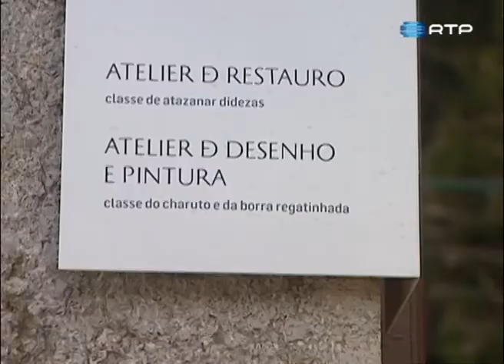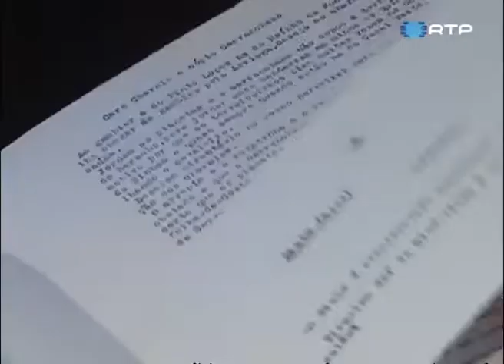O MINDERICO, PATRIMÓNIO DA HUMANIDADE / UNESCO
Na ribatejana Minde fala-se uma língua estranha, que poucos conseguem descodificar. Gíria, calão ou dialeto, era a alma do negócio no século XVII. Dominada por comerciantes, caiu nas ruas da vila e ficou a Piação dos Charales do Ninhou. Quase desapareceu.
Património valioso dos mindenses e, agora, também do mundo – lá chegaremos no fim deste artigo -, o minderico, que nasceu para ser código secreto de fabricantes e comerciantes de mantas, acabou por conquistar uma vila inteira. Assim foi durante anos, décadas e séculos, até o português se tornar na língua comum e o dialecto de Minde passar a um exercício de memória praticado outra vez só por alguns, os mais velhos. Não tivessem sido eles, o trabalho de uma linguista e o apoio de uma fundação, a tradição perdia a piação, que é o mesmo que dizer, deixava de ser falada.
É aqui que na história do minderico entra Vera Ferreira, uma portuguesa que não nasceu em Minde mas que abraçou esta causa. A partir da Alemanha, a docente de documentação linguística e línguas ameaçadas da Universidade de Munique fundou o Centro Interdisciplinar de Desenvolvimento Linguístico e Social (CIDLeS) com outros investigadores, para documentar, estudar e promover estas línguas esquecidas da Europa. O projeto para preservar o minderico obteve apoio financeiro da Fundação Volkswagen em 2009 e, dois anos depois, a língua foi internacionalmente reconhecida como uma estrutura individual, autónoma e viva.
De língua em risco de extinção, o minderico, para orgulho dos mindenses, renasceu para ser ainda mais da terra: das conversas de café às salas de aula, o entusiasmo agregou novos e velhos, agora mais conscientes e sensibilizados para a necessidade de preservar um bem único, que só a eles pertencia. Publicaram-se livros, um dicionário multimédia, recolheram-se fundos para garantir a continuidade do projeto de revitalização, que passa também por ter uma  aula semanal nas turmas do primeiro ciclo da escola de Minde.
Podia ficar por aqui a história do socioleto, variante de língua surgido num grupo socioprofissional no século XVII. Mas não, há mais para contar e para celebrar: em outubro de 2015 o minderico foi inserido no Registo da Memória do Mundo da UNESCO,, um programa para sensibilizar o público sobre a necessidade de preservar o património documental. O pedido de integração partiu do The Language Archive, na Holanda.
Material linguístico da humanidade, o minderico, tal como o mirandês, é património imaterial português e uma das 3 000 línguas em risco de desaparecerem no mundo. Um risco que a Piação dos Charales do Ninhou não quer correr, como mostra a reportagem da RTP realizada em 2010, que recolheu declarações da linguista Vera Ferreira, da diretora do Centro de Artes do Museu Roque, Maria Alzira Roque Gameiro e registou o orgulho dos mindenses na sua língua secreta
Reportagem RTP 2010